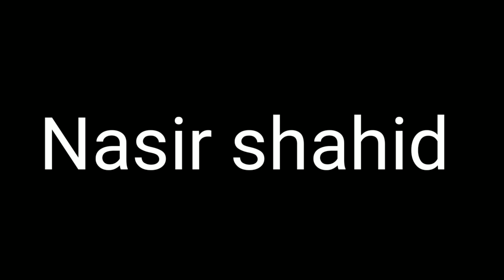Kite Challenge | Loser 10 Round Donkey Raja Only 2 Minte 🏇😥😰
Instagram ID Name Click Link